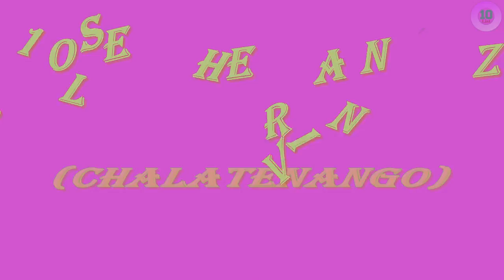World Top 10 Most Famous and Sexiest Female Bodybuilders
1. Soleivi Hernandez:oleivi Hernandez is an amateur figure competitor. She received fame because of her participation in the National Physique Committee (NPC). She initiated her career when she was only of 22. She has competed various female bodybuilders since 2006. She had won 2007 NPC New York Metropolitan.
2. Wendy Lindquist:Wendy Lindquist is from Britain. She is an expert bodybuilder, gymnast and dancer. She has competed the rival women in a lot of fitness competitions since 2001. Her height is 5’3 blond, and this cutie is one of the hottest and most popular female bodybuilders of all time.

3. Sharon Bruneau:Sharon Bruneau is a great fitness expert and sexy baby. She initiated her career as a model, but became a fitness instructor. A few years after her modeling career, she caught pneumonia, which caused her lose her charm and body’s shape, so she became a bodybuilder.

4. Debi Laszewski:Debi Lazewski belongs to America. She is one of the most famous and hottest female bodybuilders, personal trainers and fashion models. She lives in Florida, and is one of the three best female bodybuilders of IFBB Pro Women’s Bodybuilding Ranking List.

5. Pauline Nordin:Pauline Nordin started her fitness training in 1999, when she was only 17 years old. Once completing the training, she started her independent fitness institute and competed various expert female bodybuilders. She has been the model for many hot magazines, and strictly follows her diet plan to remain in shape.

6. Cory Everson:Corinna Cory Everson belongs to America. She is an extremely talented and hot fitness expert and actress. She was the champion of IFBB Hall of Fame. In 2005, she also was a part of Muscle Beach Venice Body Building Hall of Fame. She was nominated for Lifetime Fitness Award. Some of her amazing films are Double Impact (1991), Natural Born Killers (1994) and Ballistic (1995).

7. Larissa Reis:Larissa Almeida Reis is a professional bodybuilder of Brazil. She got much popularity because of her restaurant ‘Nevada’ in Las Vegas. She was a member of International Federation of Bodybuilders (IFBB). Larissa was previously a well known fashion model, but now she works independently as a bodybuilder.

8. Oksana Grishina:Oksana Grishina has been a fantastic Russian gymnast and fitness competitor. She was born in Kaliningrad and grew up in Latvia as well as Russia. She received her degree in 2000 from the University of Kalingrad as a specialist in Physical Training and Sports. Grishina is the winner of European and World overall championships titles. She also earned IFBB Pro Card in 2007.

9. Jennifer Rish:Jennifer Rish is a fitness expert and fashion model of Southern California. She started her career in 2008. Jennifer has done 2 figure competitions, one bikini, and one fitness. She was initially interested in dance and gymnastics, and started going to gym at the age of 15. According to Jennifer, she chose bodybuilding as a career due to her craze to look beautiful, bold and slim.

10. Jen Hendershott:Jenny Hendershott has been a highly competitive fitness expert of USA. She is best known for her inventive and complicated gymnastic routines. She has also got fame for her phat camps where she guides the females about getting the perfect body shape and controlling their diets. She has won the 2005 Fitness International and 2005 Fitness Olympia events.

I, Asher hereby declare that all Images use to make this video is from Google Search I use Google Advanced Search to collect those images, usage rights: "free to use, share or modify, even commercially" section. Thank you